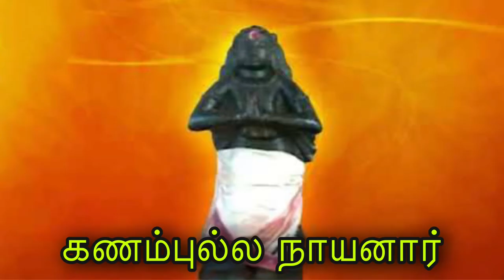Kanampulla Nayanar || கணம்புல்ல நாயனார்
கணம்புல்ல நாயனார் என்பவர் சைவ சமயத்தவர்களால் பெரிதும் மதிக்கப்படும் அறுபத்து மூன்று நாயன்மார்களில் ஒருவர் ஆவார். வடவெள்ளாற்றுத் தென்கரையிலே அமைந்த இருக்கு வேளூரிலே அவ்வூர்க் குடிமக்களின் தலைவராய்த் திகழ்ந்தவர் கணம்புல்லர். அவர் சிவபக்தியும் பெருஞ்செல்வமும் உடையவராய் விளங்கினார். “மெய்ப்பொருளாவது திருவடியே” எனும் கொள்கையினரான இவர் செல்வப் பயன் திருவிளக்கெரித்தலே என்று எண்ணி திருவிளக்குப் பணிசெய்து வாயாரப் பாடி வழிபட்டு வந்தார். நெடுநாட்களாக இப்பணி செய்துவந்த நாயனார்க்குத் திருவருளாலே வறுமை வந்தெய்தியது. அதனால் ஊரைவிட்டு நீங்கித் தில்லையை அடைந்து தம் வீடு முதலியவற்றை விற்று விளக்கேற்றி வந்தார். அவரிடமிருந்த பொருள் யாவும் ஒழிந்து போகும் நிலை நேர்ந்தது. அவர் பிறரிடம் இரத்தற்கு நாணினார். தமது உடல் முயற்சியினால் அரிந்து கொண்டு வந்த கணம்புல்லினை விலைப்படுத்தி அப்பொருளினால் நெய் பெற்று விளக்கெரித்து வந்தார். அதனால் அவருக்கு கணம்புல்லர் என்று பெயராயிற்று.

ஒருநாள் அவர் கொண்டு வந்த புல் எவ்விடத்தும் விலை போகாதாயிற்று. விளக்கேற்றும் பணி முட்டாதிருத்தற் பொருட்டு அப்புல்லையே மாட்டி விளக்கெரித்தார். ஆனால் அது தாம் நியமாகவே மேற்கொண்ட யாம அளவு வரை எரிக்கப் போதாதாயிற்று. நாயனார் அன்பினால் எலும்பும் உருக கணம்புல்லைப்போன்ற தமது திருமுடியினையே விளக்காக மாட்டி எரித்தனர். தலையாய அத்திருவிளக்குப் பணியால் இருவினைத் தொடக்கையும் எரித்தொழித்தார். இறைவர் அவருக்கு மங்கலமாம் பெருங்கருணை வைத்தருளினார். அவர் சிவலோகத்தில் இறைஞ்சி இன்பமுடன் அமர்ந்தனர்.